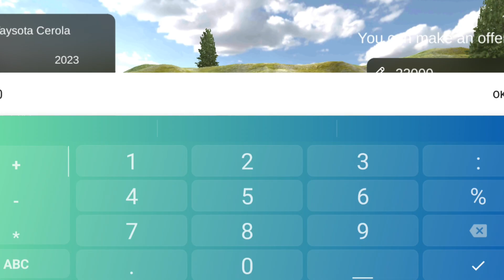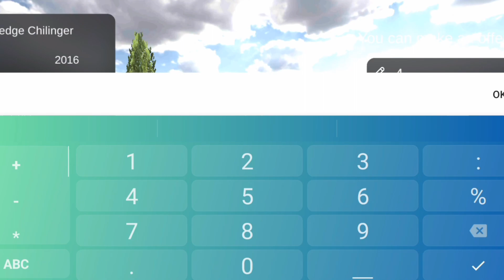I BUY NEW SUPRA THE BEAST | Bangla |Car for sale mobile.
Get ready for the ride of a lifetime as we dive into the exciting world of car sales in this thrilling gameplay video! Join me on an epic journey to become the ultimate car tycoon. From scouting rare gems to haggling with buyers, this game has it all. Will we strike gold with the perfect deal or face the challenge of the market?

🚗 Explore a vast virtual car lot and discover hidden treasures. 💼 Master the art of negotiation to maximize your profits. 🏆 Build your car-selling empire one sale at a time.

Get your engines roaring and let's embark on this high-octane adventure together!